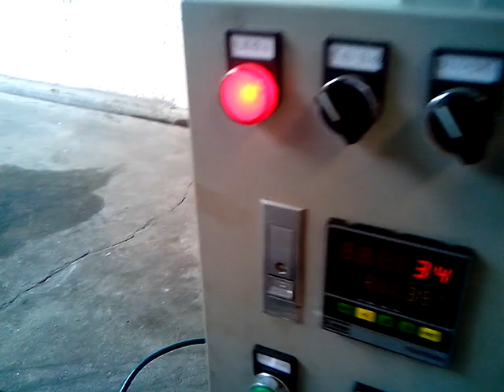[A ONE] HAN-999 鎧材校直定尺切斷機 -1